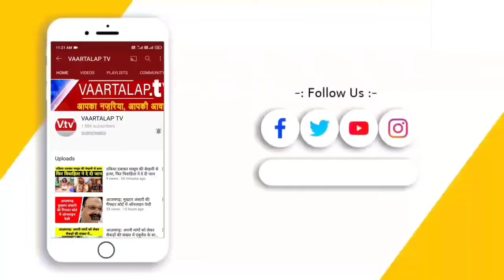नवसृजित आजमगढ़ विश्वविद्यालय के प्रथम कुलपति ने पदभार ग्रहण किया,गार्ड ऑफ ऑनर पेश कर किया गया स्वागत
आजमगढ़ में हाल ही में राज्य विश्वविद्यालय की स्थापना की घोषणा हुई थी और कुछ दिन पूर्व ही इसके प्रथम कुलपति का भी ऐलान हो गया था। इसी क्रम में प्रथम कुलपति डॉ प्रदीप कुमार शर्मा ने आज आजमगढ़ डीएवी कॉलेज में बने कैंप कार्यालय में पदभार ग्रहण किया। उन्होंने विश्वविद्यालय को लेकर अपनी प्राथमिकताएं भी बताई। इससे पूर्व डीएवी कॉलेज पहुंचने पर उनके सम्मान में गार्ड ऑफ ऑनर पेश किया गया। शिक्षक व शिक्षणेत्तर कर्मचारी संघ में उनका स्वागत किया।